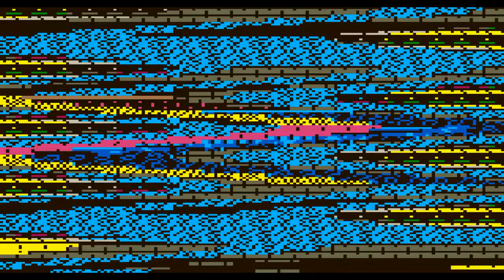Dragon Warrior II Part 26 - Rhone Not Rohan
It is time for more Dragon Warrior. Time to go defeat some new evildoer. At least this time I don't need to do it alone. This is the second half of Dragon Warrior I & II for the GameBoy. It is a lot longer and more complicated than the first game, so my memory of is a lot worse than the first game. I think I've only beaten it once as well and that was at least over a decade ago so I'm goin to stumble a lot more in this game. I should be able to make it through though.